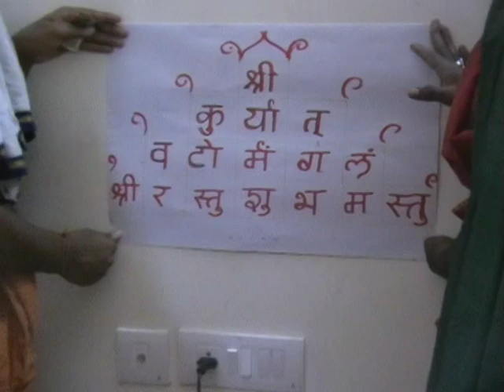RAGHAVENDRA UPANAYANA 3